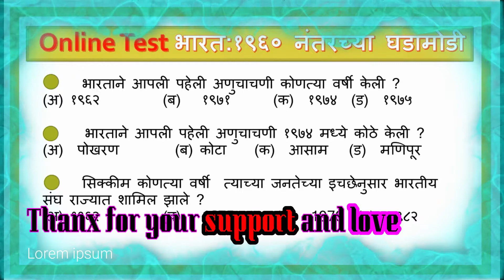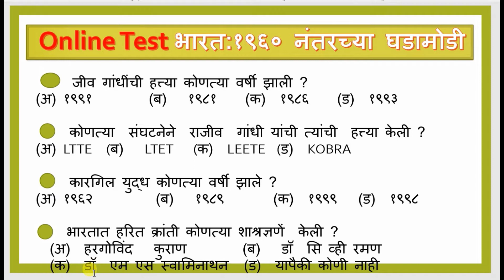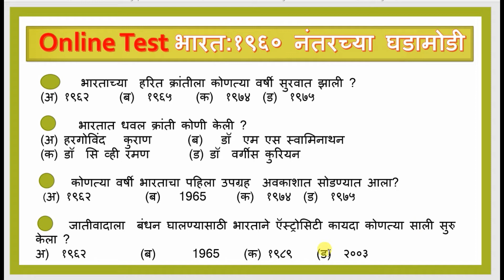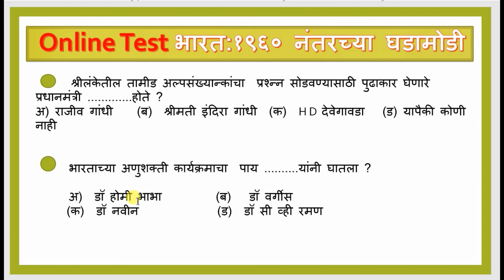इतिहास इयत्ता ९ वी//online test for पाठ क्र २ रा भारत : १९६० नंतरच्या घडामोडी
आजच्या या video  मध्ये आपण आतापर्यत झालेल्या इयत्ता ९ वी च्या इतिहास या पुस्तकातील पाठ क्रमांक २ रा भारत : १९६० नंतरच्या घडामोडी या पथावर एक online  test  हि घेणार आहोत .

तुम्ही मागच्या लेकतुरेस / व्हिडिओस मधून आणि तुमच्या pustakaca अभ्यास केलाच असेल .   म्हणून आजची टेस्ट तुमच्यासाठी खुपच फायदेमंद राहणार आहे .

This channel is fully dedicated to the class 9TH & 10 standard  Students of  Maharashtra. Here we will provide free online education to all STUDENTS of Maharashtra

  In this Channel we will teach / elaborate four subjects of 9 th Class
1 Science
2. Geography.
3. History and
4. Mathematics